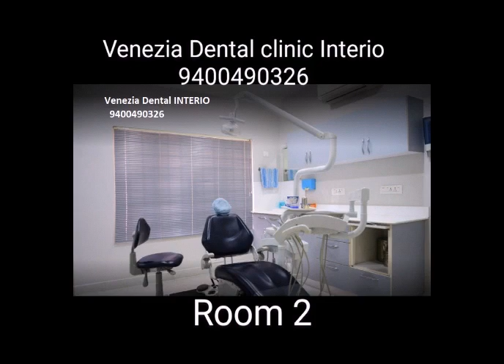Dental Clinic interior kerala Best option for clinical INTERIOR kerala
1. Modular Kitchen INTERIORS - (ALUMINIUM - PVC- PLYWOOD- MULTIWUD)
2  Bed ROOM WARDROBES/ Cupboards
3  TEXTURE PAINTING WORKS
4  ALUMINIUM KITCHEN & Wardrobes
5. ALUMINIUM Fabrication Interiors
6. Staircase HANDRAILING / BALCONY HANDRAIL
7. CORIAN TOP  COUNTER WORKS / SOLID SURFACE INTERIOR
8. SHOWER GLASS Partition / GLASS INTERIORS
9. OFFICE GLASS PARTITION WORKS